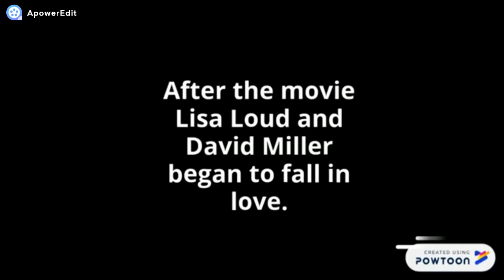The Loud House Story: David Miller Loves Lisa Loud